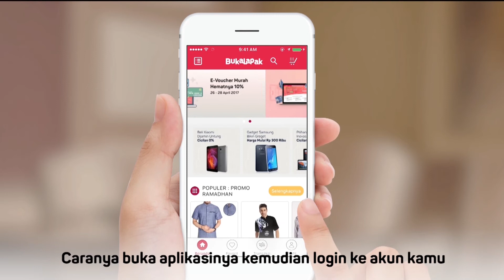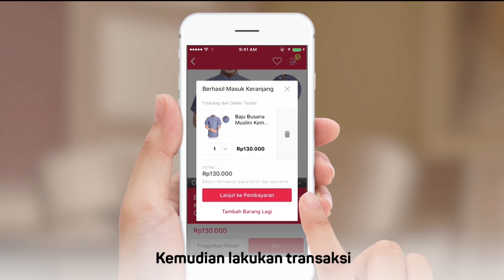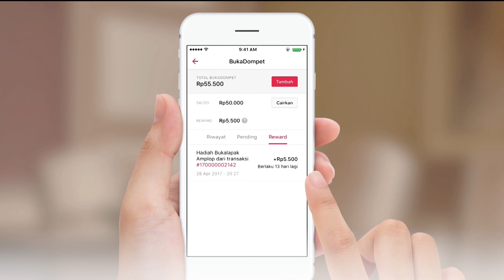BukaHati Eps. 34: Ustad Hilman Fauzi - Jangan Cintai Allah Apa Adanya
Allah SWT telah memberikan kita berbagai jenis kenikmatan dan kebahagiaan. Maka jangan cintai Allah apa adanya, cintailah Allah dengan sungguh-sungguh dengan cara beriman kepada-Nya.